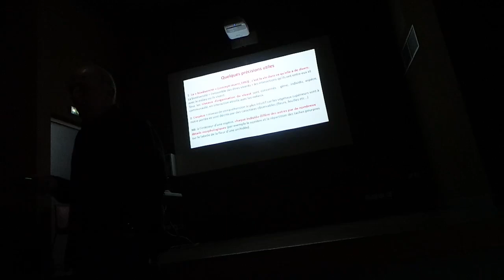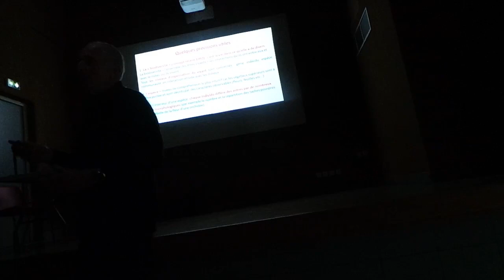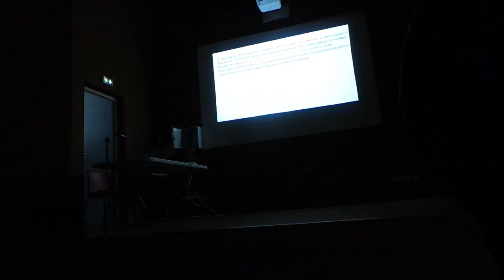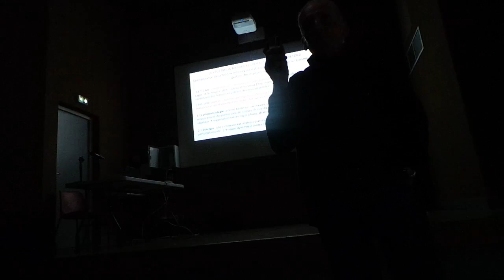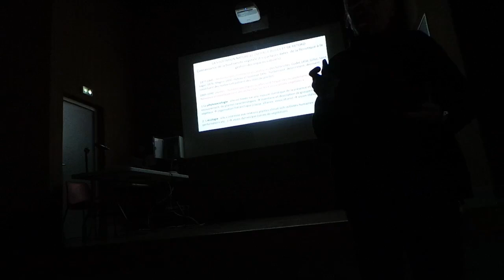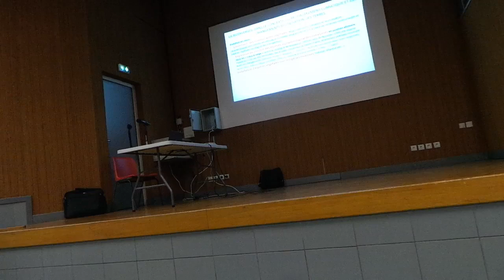2022 04 29 Conférence Jacky Girel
une conférence de Jacky GIREL organisée le vendredi 29 avril 2022 par la Société des Amis de Retord à la Salle des Fêtes de Lancrans - Valserhône.